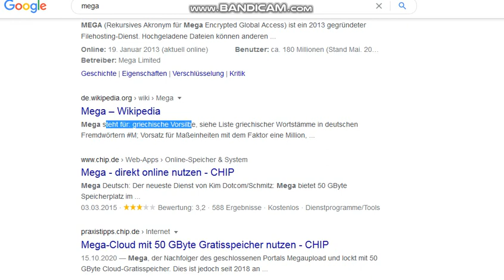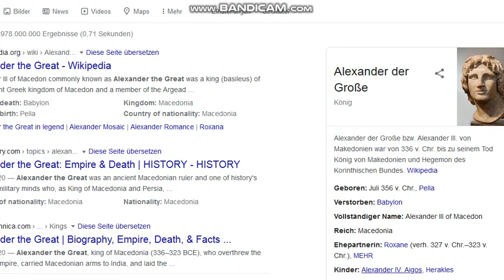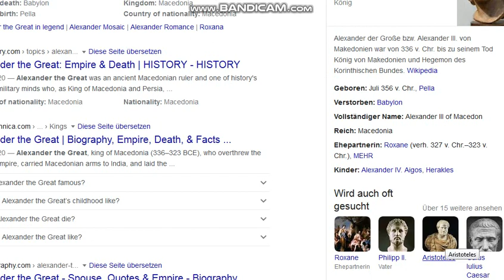2020 10 29 , news (wissen)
Greece / Griechenland